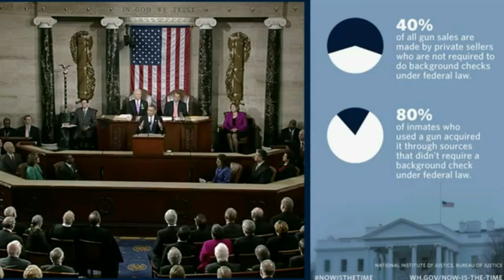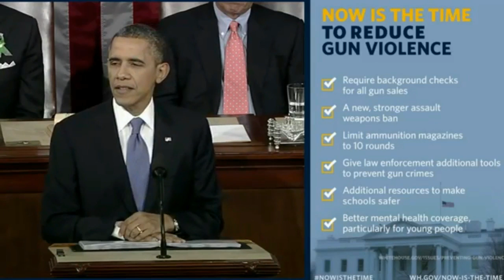President on Gun Control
State of the Union  2013 Public Domain